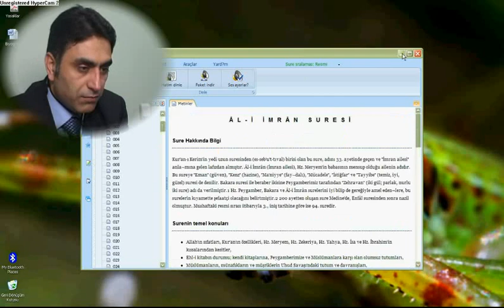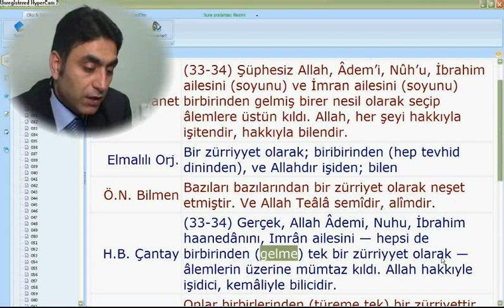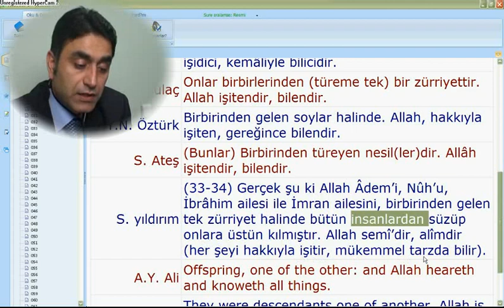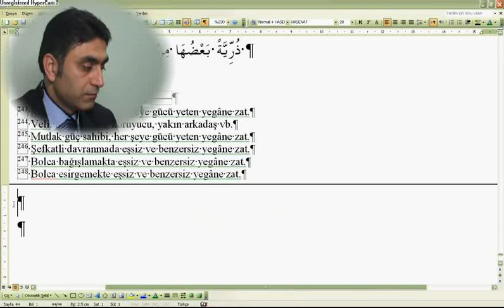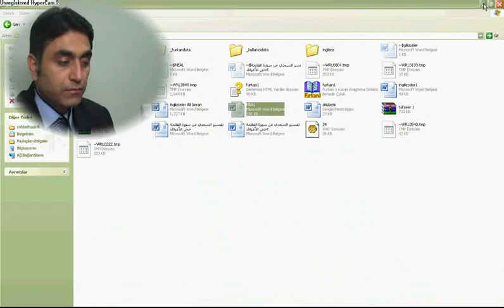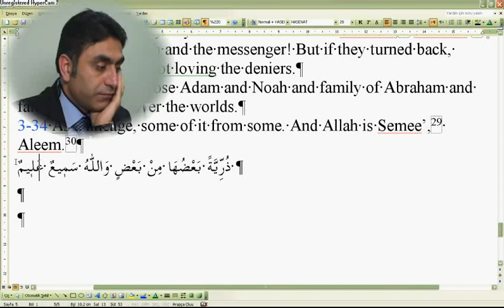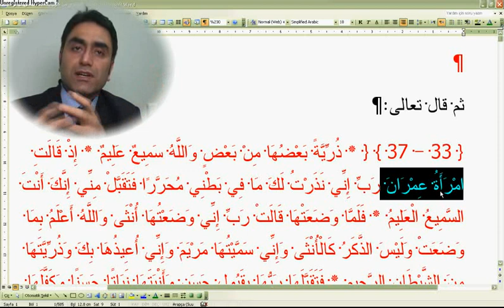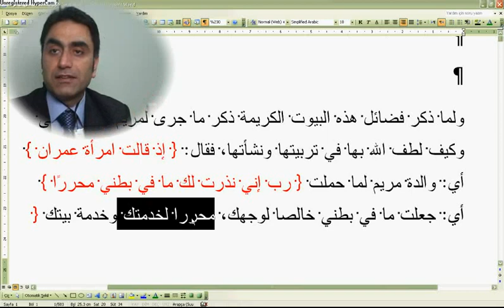Al-i İmran suresi 34--35 (Doç. Dr. Halis AYDEMİR)